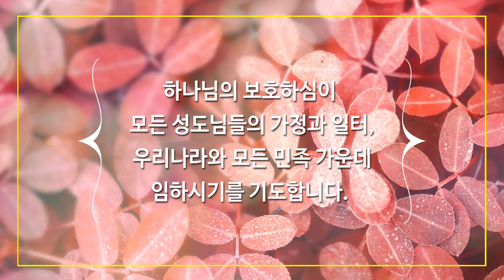12월 6일 주일예배, 조병호 통박사 채널을 통해 함께 드리겠습니다.